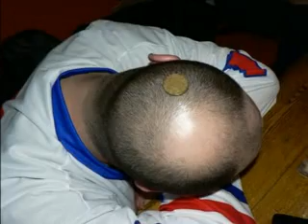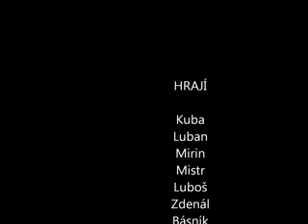Brothers In Chlast.avi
Vzpomínka na památné chvíle. Občas vostuda, ale ináč dobrý, ne?